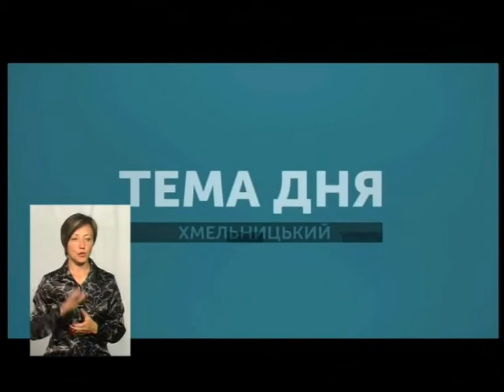ТЕМА ДНЯ 13.09.18 На Хмельниччині організовують вакцинацію лисиць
На Хмельниччині  організовують вакцинацію лисиць від сказу. З понеділка на території Хмельниччини з літаків розкидатимуть приманки зі спеціальними капсулами. Чи це безпечно і яке значення це матиме згодом для людей – про це у «Темі дня говоримо» з  начальником відділу організації  протиепізоотичної роботи ГУ Держпродспоживслужби Ігорем Гузаром та  головою обласної організації Українського товариства мисливців і рибалок Григорієм Сагайдаком.